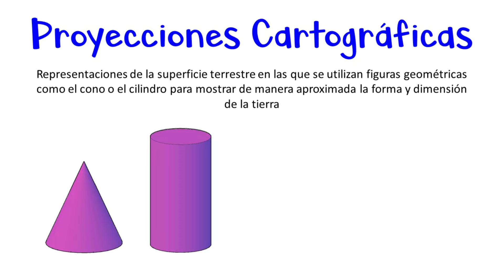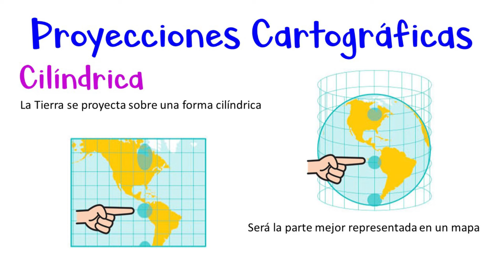🌎 Proyecciones Cartográficas: Cónica, Cilíndrica, Plana o Acimutal 🗺 [Fácil y Rápido]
GeografiAndo te enseña y explica paso a paso cuáles son las Proyecciones Cartográficas: Cónica, Cilíndrica, Plana o Acimutal de forma rápida y sencilla.

- Materiales. -

Música.